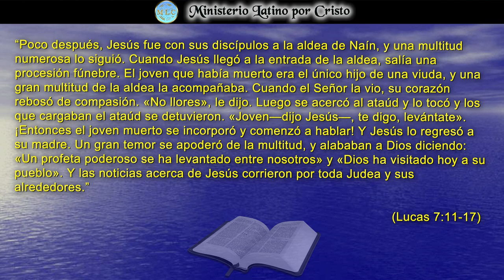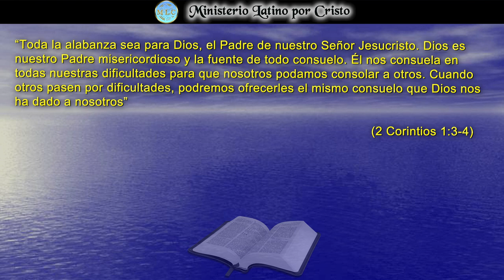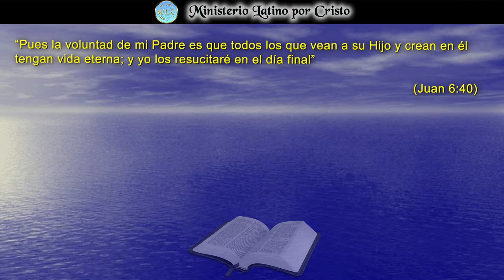LA VIUDA DE NAIN Y LA COMPACION DE JESUS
Tal como la vida del hijo de aquella viuda de Naín, la nuestra está dispuesta al destino natural de muerte, la bondad y la compasión de Jesucristo un día llegara para que, si estamos muertos en el día de Su regreso, también nosotros podamos ser levantados de entre los muertos. A la voz poderosa del Creador seremos levantados y transformados a una vida que no tiene igual. Y si estamos entre los seres vivos, seremos transformados y arrebatados a las nubes para recibir al ¡Rey de Reyes y Señor de Señores!
¡Dios Te Bendiga! Amén.